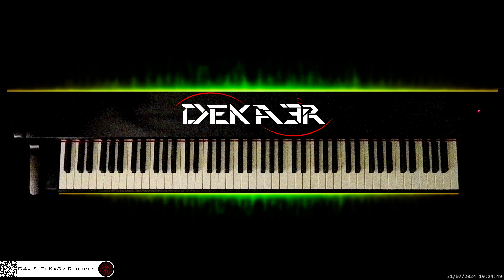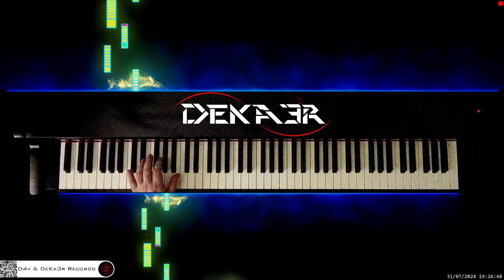🔴 irl 🎹 BALLAD OF LOVE • Piano Music